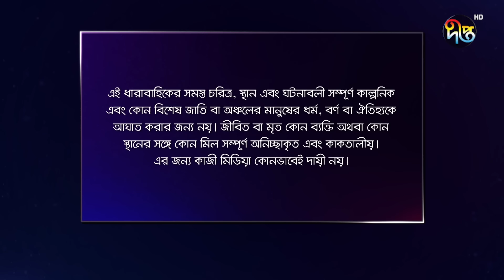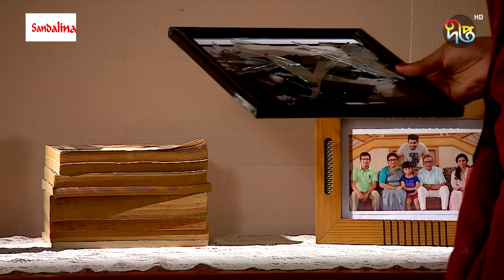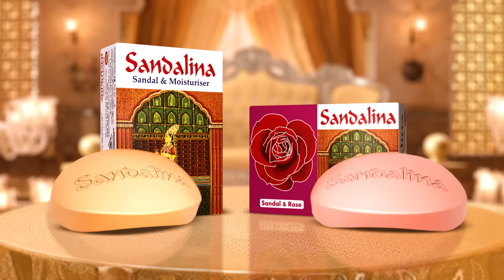Bhalobashar Alo Adhar | ভালোবাসার আলো-আঁধার | EP 06 | Bangla Natok | Bangla Drama Series | Today EP